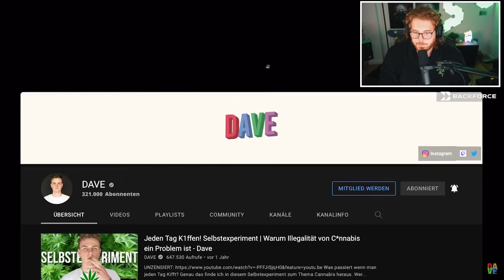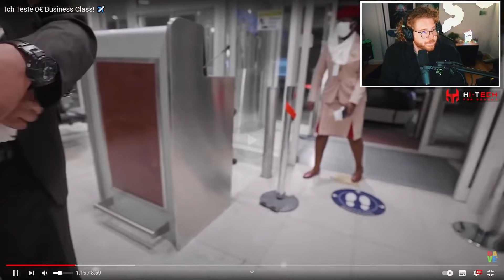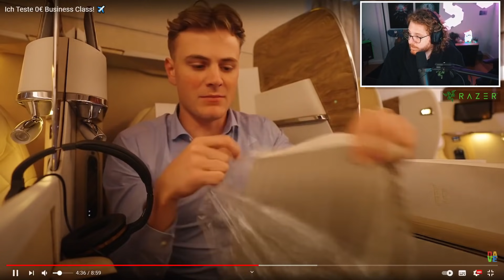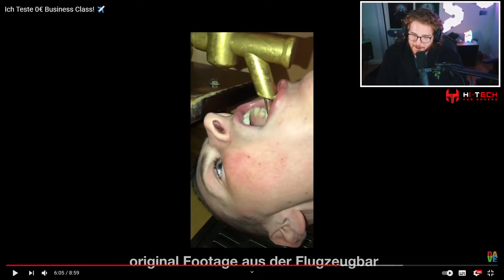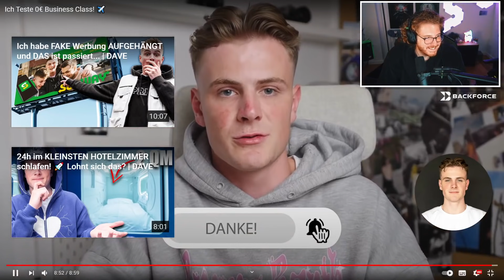Unge REAGIERT auf 0€ Business Class Flug! 😱✈️ | ungeklickt